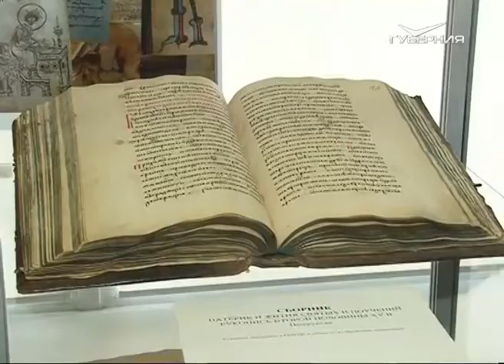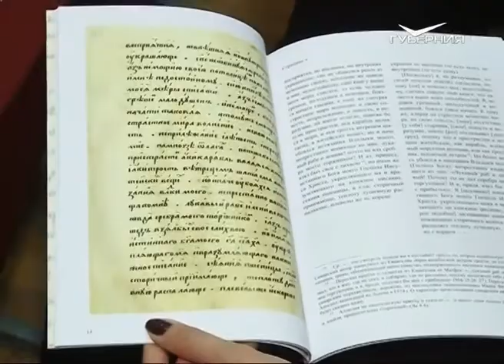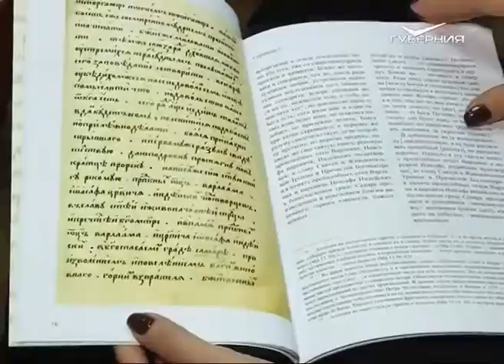В Самаре презентовали первое литературное произведение города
У жителей региона появилась возможность познакомиться с уникальным памятником литературы. В областной библиотеке представили предисловие к рукописи «Повести о Варлааме и Иоасафе» с переводом на современный русский язык и комментариями. Одной из первых читателей этой книги стала Мария Акимова.